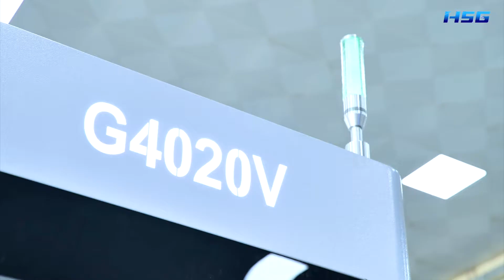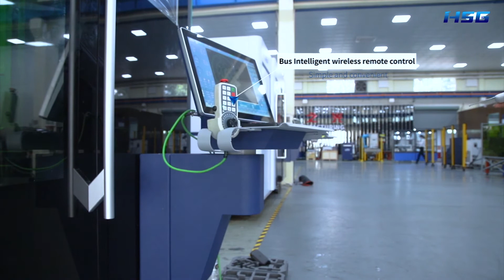G4020V 15kw and 20kw